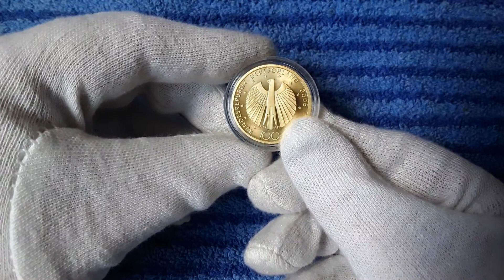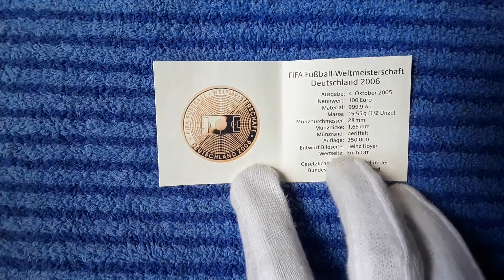Day 9 100 Euro Gold 2005 Football World Cup 2006 in Germany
100 Euro Gold 2005 Soccer World Cup 2006 in Germany